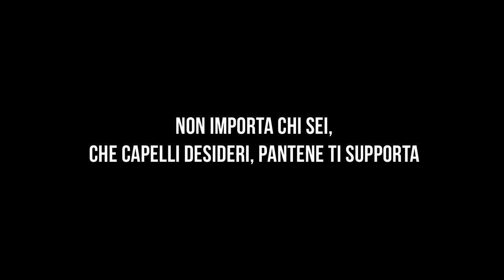Pantene - HairHasNoGender, backstage (P&G, 2020)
Created in collaboration with the local transgender and gender non-conforming community, Pantene "explores the true power of hair to express identity and the power of support from those around us to enable that self-expression."

Watch the series op clips to hear Lea, Travis, Angela, Vivek and Johanna tell their stories about what the support from their loved ones has meant for their hair journeys as they revisit old family photos and recreates them as their true selves.

Pantene says: "Our support goes beyond giving the community a platform to share their stories; we are also partnering with TheDressCodeProject, Associazione Libelulla and Fundacion de 26 diciembre to provide safe spaces and job opportunities for the transgender and gender non-conforming community. Pantene’s ultimate mission is to create more allies for the LGBTQ+ community, provide safe spaces for those who do not have them, and give more great hair days for everyone. Support is a gift, now more than ever. Let’s show it."